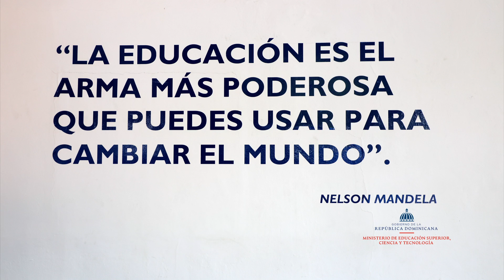Dr. Franklin García Fermín, Ministro Mescyt, visita Escuela Nacional del Ministerio Público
Producción: Mescyt
26 octubre 2020